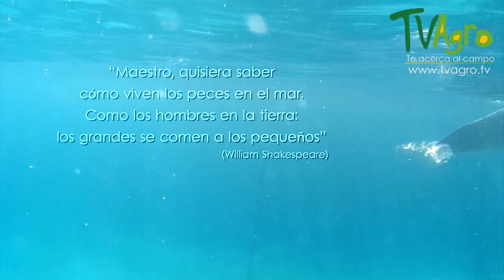Características y Conservación de Especies Marinas - TvAgro por Juan Gonzalo Angel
TTwitter @juangangel
Programa:
 La acuicultura o acuacultura1 es el conjunto de actividades, técnicas y conocimientos de crianza de especies acuáticas vegetales y animales. Es una importante actividad económica de producción de alimentos,2 materias primas de uso industrial y farmacéutico, y organismos vivos para repoblación u ornamentación.3 4

Los sistemas de cultivo son muy diversos, de agua dulce5 o agua de mar,6 y desde el cultivo directamente en el medio hasta instalaciones bajo condiciones totalmente controladas. Los cultivos más habituales corresponden a organismos planctónicos (microalgas7 y Artemia), macroalgas, moluscos y crustáceos, los profesionales encargados de esta labor son los Zootecnistas, Ingenieros Acuícolas y los Biólogos Marinos.
La acuicultura se remonta a tiempos remotos.8 Existen referencias de prácticas de cultivo de mújol y carpa en la antigua China, Egipto, Babilonia, Grecia, Roma y otras culturas euroasiáticas y americanas.4

Las referencias más antiguas datan en torno al 3800 a. C., en la antigua China. En el año 1400 a. C., ya existían leyes de protección frente a los ladrones de pescado. El primer tratado sobre el cultivo de carpa data del 475 a. C., atribuido al chino Fan-Li, también conocido como Fau Lai.

Entre griegos y romanos, existen numerosas referencias. Aristóteles y Plinio el Viejo escribieron sobre el cultivo de ostras. Plinio, en concreto, atribuye al general romano Lucinius Murena el invento del estanque de cultivo, y cita las grandes ganancias de su explotación comercial, en el siglo I. Séneca también tuvo su opinión sobre la piscicultura, bastante crítica: “la invención de nuestros estanques de peces, esos recintos diseñados para proteger la glotonería de las gentes del riesgo de enfrentarse a las tormentas”.

En la cultura occidental actual, la acuicultura no recobró fuerza hasta la Edad Media, en monasterios y abadías, aprovechando estanques alimentados por cauces fluviales, en los que el cultivo consistía en el engorde de carpas y truchas.

En el año 1758 se produjo un importante descubrimiento, la fecundación artificial de huevos de salmones y truchas por Stephen Ludvig Jacobi, un investigador austriaco, aunque su investigación no salió del laboratorio y quedó en el olvido.

En 1842, dos pescadores franceses, Remy y Gehin, obtuvieron puestas viables, totalmente al margen del hallazgo de Jacobi. Lograron alevines de trucha, que desarrollaron en estanque con éxito. El descubrimiento llevó a la Academia de Ciencias de París a profundizar en el hallazgo, y con ello la creación del Instituto de Huninge, el primer centro de investigación en acuicultura.

El Premio Nobel argentino Bernardo A. Houssay realizó los primeros estudios de reproducción artificial inducida de peces mediante la utilización de hormonas exógenas para inducir la ovulación de peces. En 1928 investigó el control hormonal para la reproducción de peces en cautiverio, induciendo la ovulación de la "Madrecita de Río" (Cnesterodon decemaculatus -útiles para el control de larvas de mosquitos e insectos en estanques-), mediante inoculación intraperitoneal de glándulas pituitaria de Prochilodus platensis, y concluyó que las hembras tratadas con pituitarias de otras especies ovulaban anticipadamente (Houssay BA “Acción sexual de la hipófisis en los peces y reptiles”, en “Revista de la Sociedad Argentina de Biología”, Bs.As., 1930, Nº 106, pág. 686—688). Estas técnicas fueron rápidamente puestas en práctica en Brasil por Von Ihering y Azevedo, 1934: Von Ihering 1935, 1937) para inducir el desove de Prochilodus argenteus. Los resultados de los brasileños fueron seguidos con éxito en la Unión Soviética por Gerbilsku, 1938, para inducir el desove del esturión y con el desove inducido de especies de peces norteamericanos (Hasler et al., 1939, 1940). Donaldson, E.M. y G.A. Hunter, 1983, hacen referencia que todos aquellos estudios y los susiguientes fueron detenidamente revisados por G.E. Pickford y J.W. Atz, 1957 en su bien documentado tratado sobre la glándula pituitaria de los peces. A partir de entonces, millares de publicaciones han aparecido para informar los avances del proceso reproductivo de teosteos. G.E. Pickford, 1964); E.M. Donaldson (1977) y C.G. Swann y E.M. Donaldson (1980) y muchos otros autores más comunican sobre el control del proceso reproductivo, entre los que cabe resaltar están: Pickford y ATz (1957), Atz y Pickford (1959), Clement y Sneed (1962), Donaldson (1973, 1975), Shehadeh (1975), Fontaine (1976), Harvey y Hoar (1979), Chondar (1980), Woynarovich y Horvath (1980), Pullin y Kuo (1981), Davy y Chovinard (1981), Sundararaj (1981), Lam (1982), Billard (1983) y Fostier y Jalabert (1982).